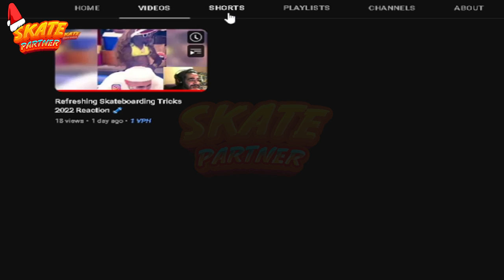Lehi Leite 2022 - Mind Blow Skateboarding Tricks 🧠🛹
(Skateboarding Tricks, Skateboarding Clips, Skate Clips & more like this content at this channel )
I'm not the owner of all those videos, I just make an edit with my imagination

Skater Instagram : lehileite

⏰ Timestamps :
00:00 - Intro
00:29 - Skip Intro
04:41 - Middle thing
04:55 - End Middle thing
12:34 - End Screen

❤️ SkatePartner  ❤️
🛹 Welcome another Skateboarding Video series
as you can see from the channel videos page we gonna posting skateboarding videos compilations nearly every day